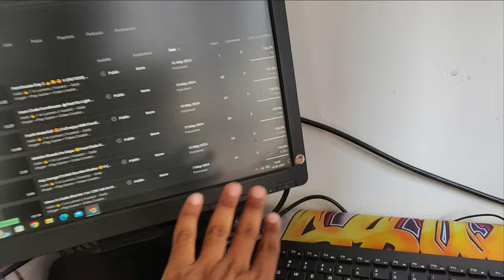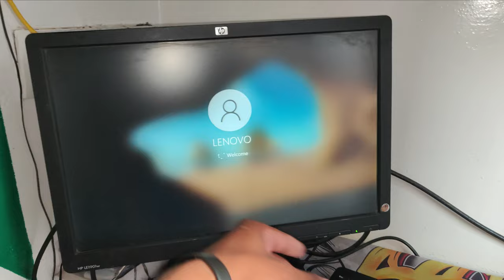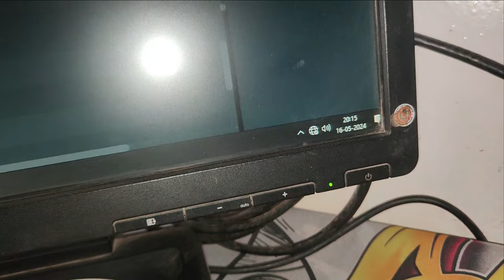Bachcho Ke Shath Reels Banaee Or Inaya Ka Hath Utar Gaya V-(100/1000)